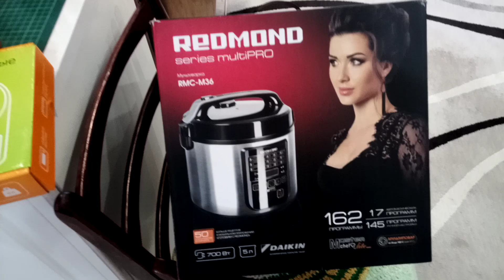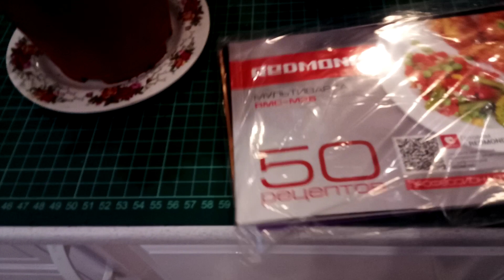Благодарю всех за поздравление с днём рождения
День рождения прошел, остались воспоминания и подарки. Всем спасибо за теплые слова с хорошими пожеланиями